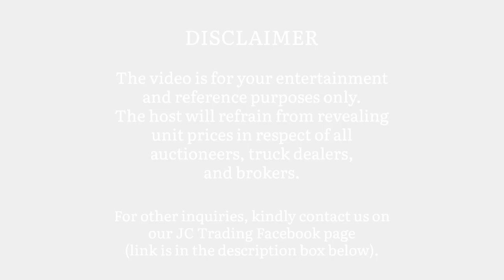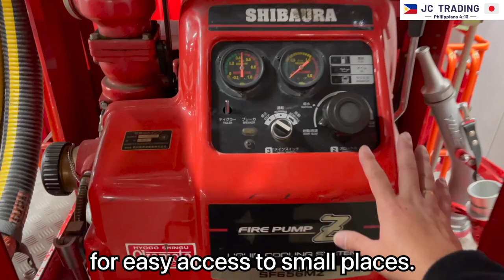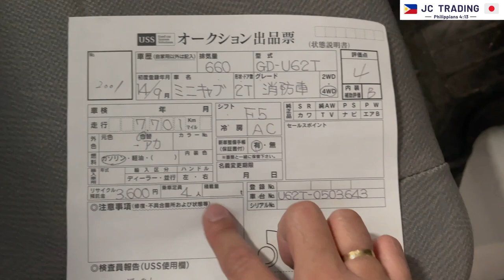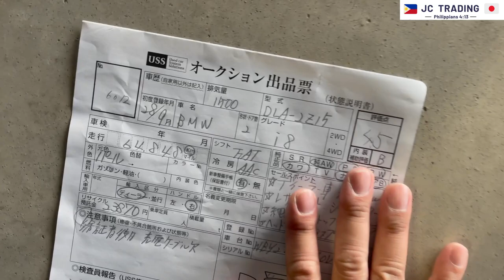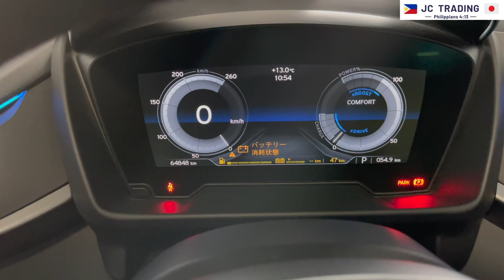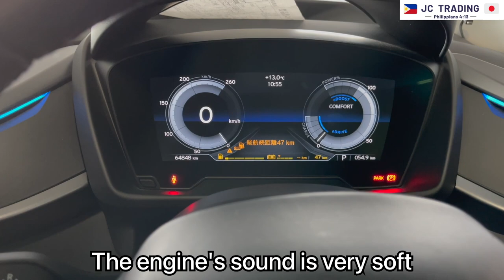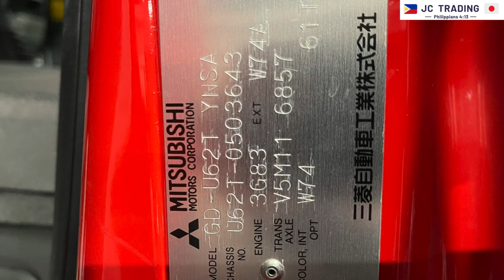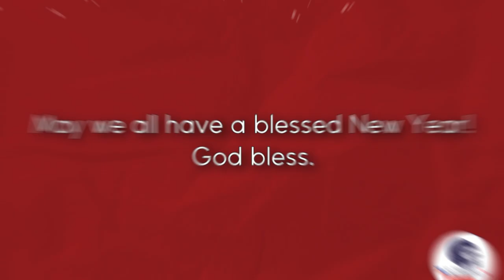2002 MITSUBISHI MINI FIRE TRUCK AND 2016 BMW i8 SUPER CAR | YEAR-END SPECIAL REVIEW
God bless!